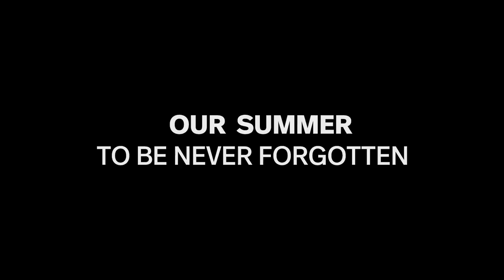TOMORROW X TOGETHER: OUR LOST SUMMER | Teaser | Disney+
They don’t miss a beat!

TOMORROW X TOGETHER: OUR LOST SUMMER, a documentary special, premieres July 28 on DisneyPlus.